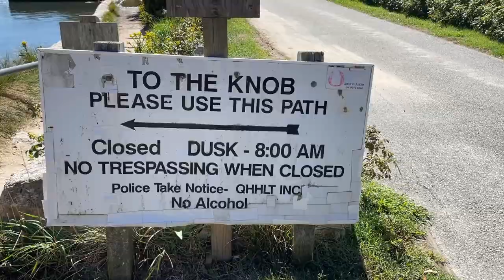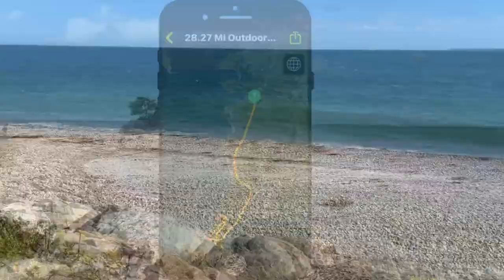Cape Cod Vacation - The Knob - Nobska Lighthouse - Shining Sea Bike Way - Woods Hole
We had a wonderful 5 day Vacation down Cape Cod.
We love coming to Cape Cod late Summer ~ Early Autumn
I always feel so refueled after spending time at the Atlantic Ocean.
This was day 1 of our Vacation.

I have been seeing pictures of The Knob on Instagram for years and have always wanted to come here.

⏰ Time Stamp
📓 Video Chapters
0:00 Intro ~ Cape Cod Vacation 2022 ~ Drive over the Bourne Bridge
0:17 We rode our bikes to The Knob in Woods Hole Falmouth Massachusetts
Climb stairs to The Knob
0:31 View of The Knob ~ Quissett Harbor to the East and Buzzards Bay to the West
0:47 Quissett Harbor Trail View from The Knob Woods Hole
Climbing stairs to The Knob
1:07 We are at the top of The Knob
Saw lots of Small Fish in the Harbor ~ I believe they are Herring, if I am wrong please let me know
what kind of Fish these are. River Herring Woods Hole ~ Falmouth Herring
1:20 We rode our bikes to Nobska Lighthouse in Wood Hole Falmouth
Riding bike on the Shining Sea Bikeway in Falmouth Woods Hole
Atlantic Ocean View Bike Ride along the Quissett Beach ~ Falmouth Beach ~ Trunk River Beach
2:12 We rode our bikes 28.27 Miles.
If your looking for a fun day down Cape Cod come check out the Shining Sea Bikeway
There is lots to do in Woods Hole
2:43 Outro

Brenda ~ NaturesFairy